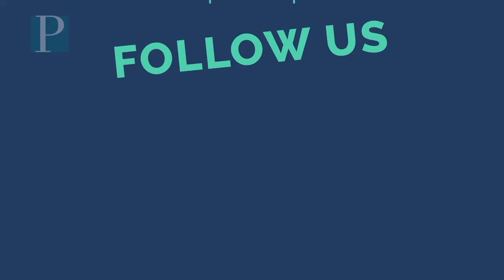Press Boys Lacrosse Player of the Year